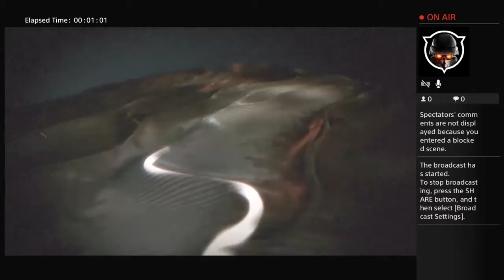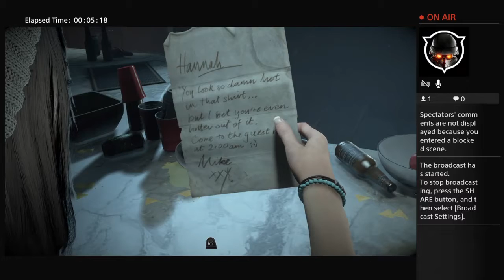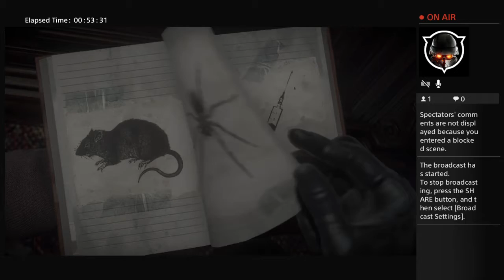Untill Dawn First Playthrough